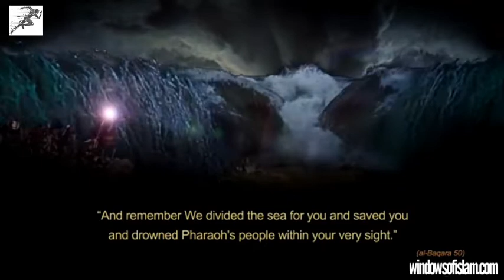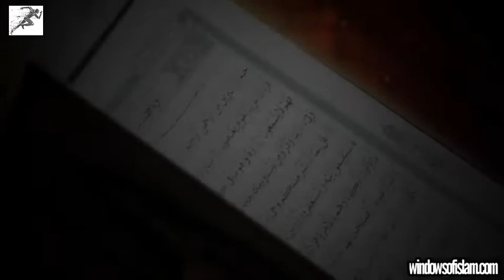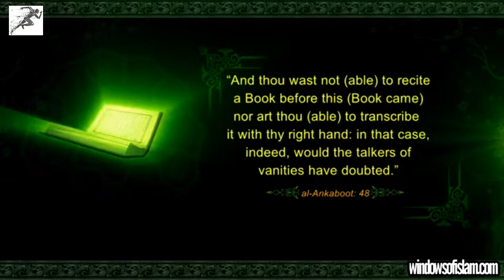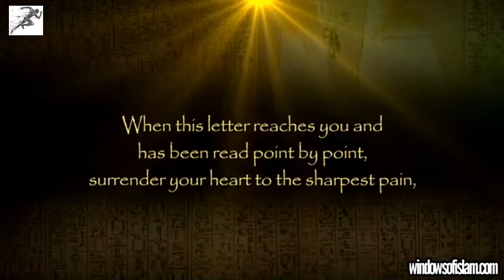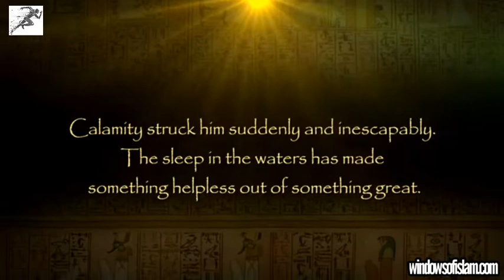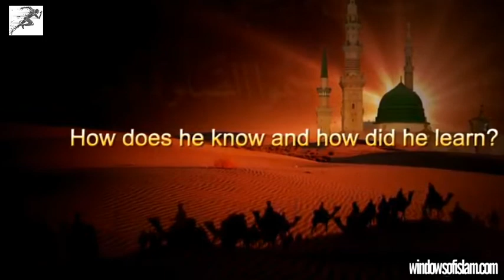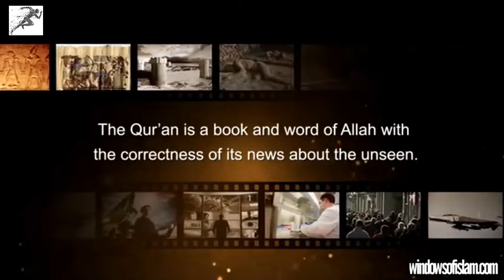TENGELAMNYA FIR'AUN BERSAMA PENGIKUTNYA - Bukti kebenaran Alqur'an